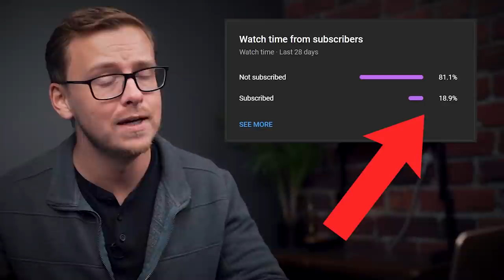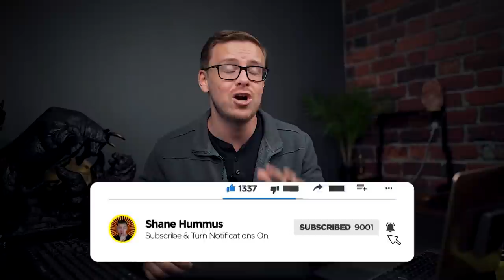How To Choose The PERFECT College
00:00
01:08 - How does location affect your choice of college?
02:36 - Is the whole college Experience important to you?
03:36 - Do you want to be in a well-recognized University?
05:44 - Do you know who you want to work for after you graduate?
06:40 - Does every penny count for you?
07:48 - What are other stuff you need to consider?
08:37 - What is the most important factor for you?